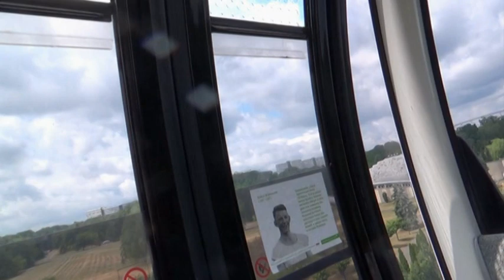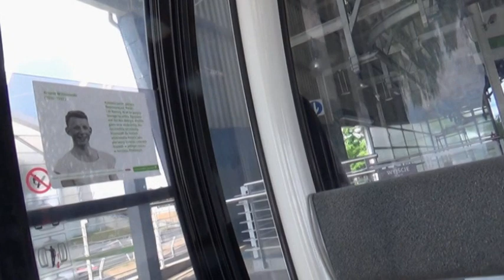Video 2019-3-244 (5555) 🌞🚒🌞MY SILESIAN JOURNEY 2019🌞🚒🌞 part 100 CHORZÓW Park Śląski July 2019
🌞🚒🌞 MY SILESIAN JOURNEY 2019.Chorzów-Park Śląski part 100
In July I went to Dąbrowa Górnicza to visit my sister and niece ULA!We visited a  lot of interesting places in this region!Have a nice watching!Amnas2011

🌞🚒🌞 Here are our summer trips below:
-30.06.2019 Going to Silesia by car-10 parts
-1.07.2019 Dabrowa Górnicza Centre-6 parts+Slide Show (1)
-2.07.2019 Gołonóg Hill by tram-9 parts
-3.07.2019 Walking in the town park-7 parts
-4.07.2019 Ustroń Polana CZANTORIA with Ula-17 parts+Slide Show (1)
-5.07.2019 Pogoria Lake with Ula-8 parts+Slide Show (4)
-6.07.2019 Będzin the castle-6 parts+Slide Show (1)
-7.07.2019 ZIELONA park-7 parts+Slide Show (3)
-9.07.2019 Beskid Śląski SZYBDZIELNIA with Ula-17 parts+Slide Show (2)
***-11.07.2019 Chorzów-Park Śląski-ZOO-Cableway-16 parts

🌞🚒🌞 MOJA PODRÓŻ NA ŚLĄSK 2019.Chorzów-Park Śląski część 100
W lipcu spędziłem dwa tygodnie na Śląsku a dokładnie w Dąbrowie Górniczej odwiedzając Siostrę i siostrzenicę Ulę!Byliśmy w wielu miejscowościach i zwiedziliśmy interesujące miejsca,byliśmy także w górach ,w Beskidzie Śląskim!Wykaz wycieczek oraz filmów z relacjami powyżej.Zapraszam i życzę przyjemnego odbioru!Amnas2011